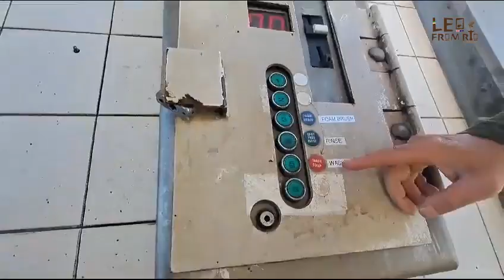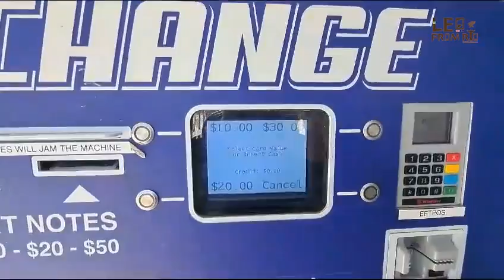Lavar carro na Nova Zelândia usando moedas. Aqui a coisa é diferente! Leo From Rio.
CONHEÇA NOSSOS PARCEIROS 👇👇

[ LEOFROMRJ10 ]